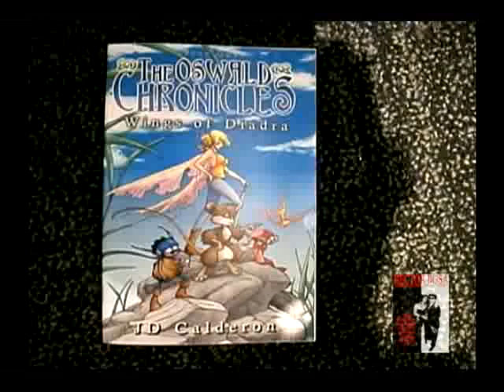Comic Con 2010 - JDCalderon: The OswaldChronicles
Hector Bosa interviews the talented creator of "The Oswald Chronicles", J.D. Calderon, for "The Home Invaders Variety Show".